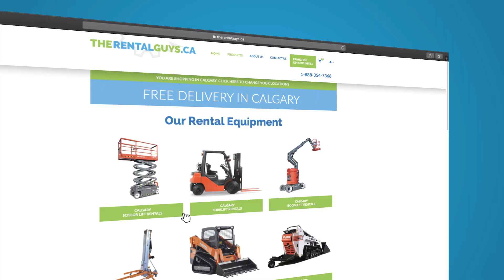Equipment Rentals for The Pros - TheRentalGuys.Ca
We offer free delivery & pickup.